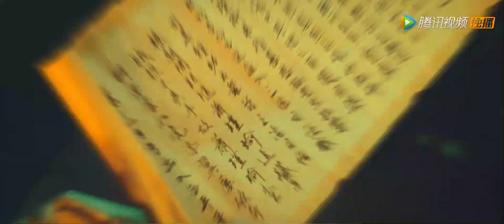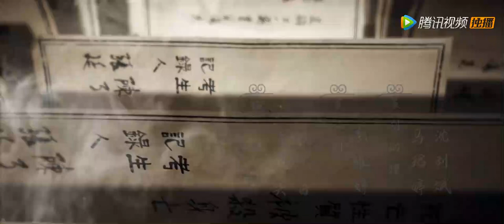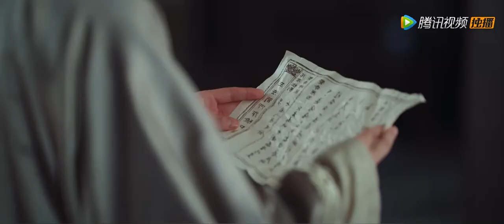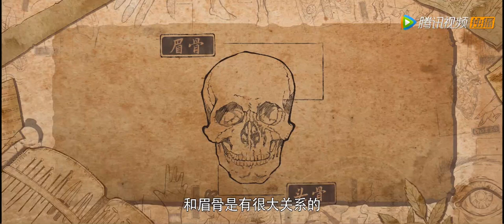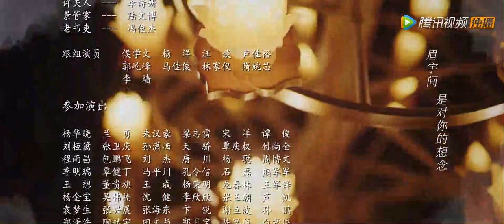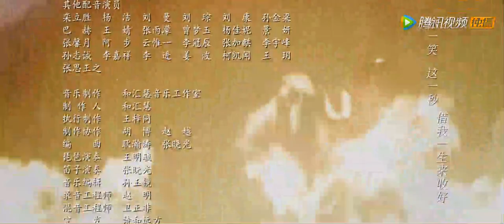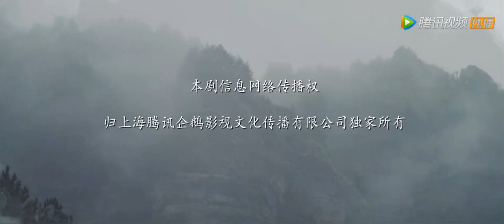【悬疑】《御赐小仵作 The Imperial Coroner》第07集——冷月归来楚楚吃醋 景翊希望楚楚留在三法司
【剧情介绍】该剧讲述了唐中晚期，来自西南山区仵作世家的少女楚楚，为实现当仵作的梦想独自来长安闯荡，参加仵作考试，遇到断案如神的安郡王萧瑾瑜。萧瑾瑜招收楚楚作为仵作搭档揭秘探案。楚楚的身世之谜一石激起千层浪，打破了京中多方势力平衡，一场明争暗斗的权力斗争随之展开。
集数：36集
演职人员：苏晓彤、王子奇、杨廷东、赵尧珂